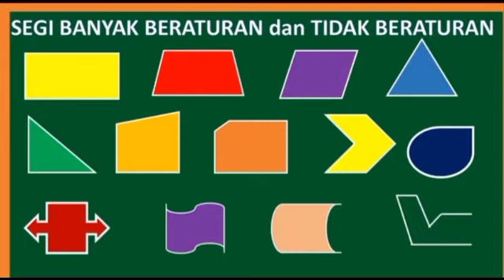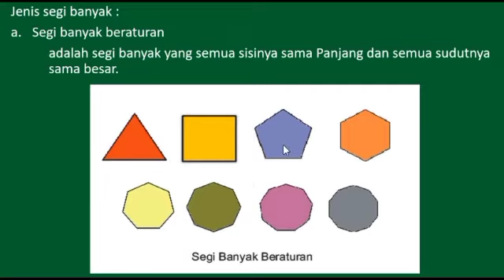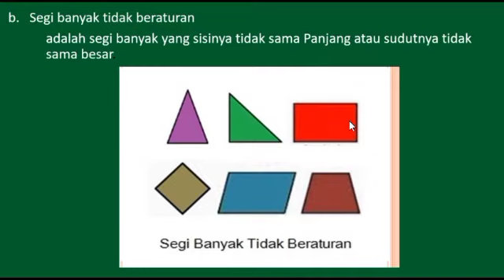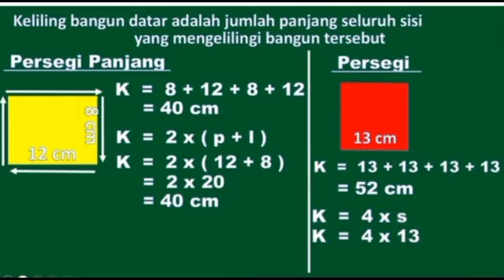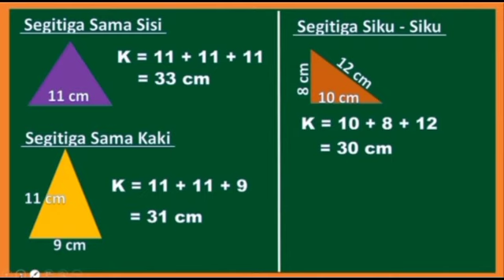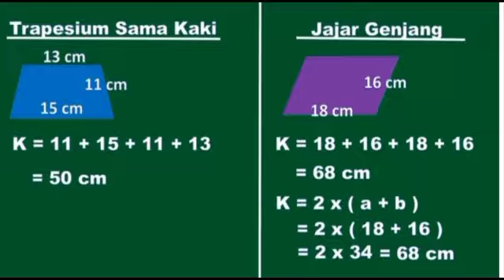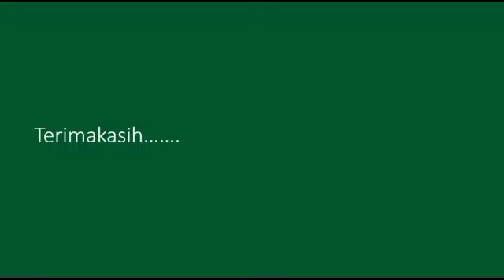📐Bangun datar dan Keliling 📚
Video Pembelajaran Matematika Kelas 4 semester 2